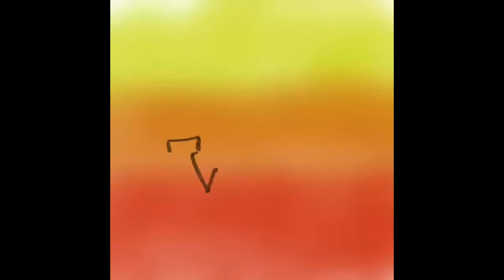He Will Not Abandon You (Luke 12)